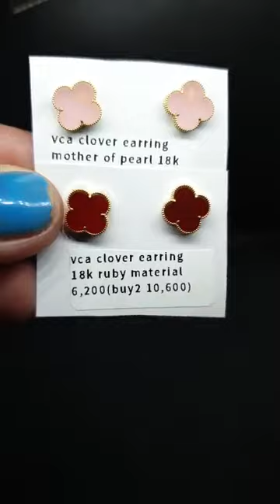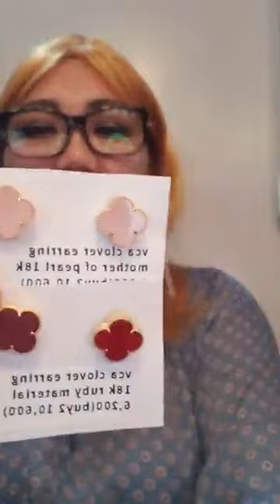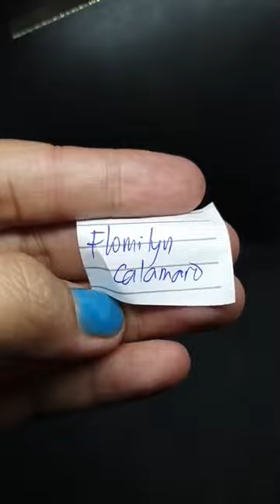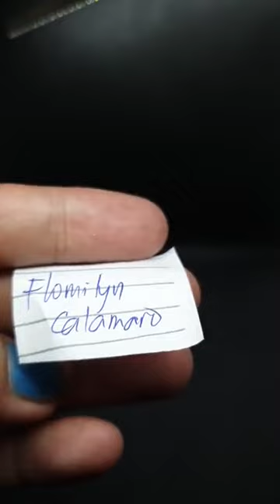Jerusalem Jewelry live selling